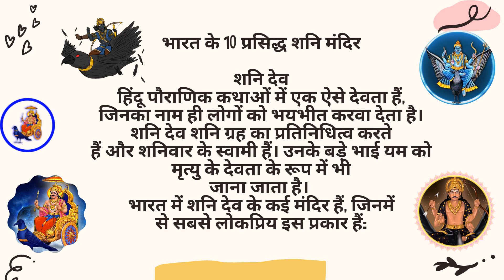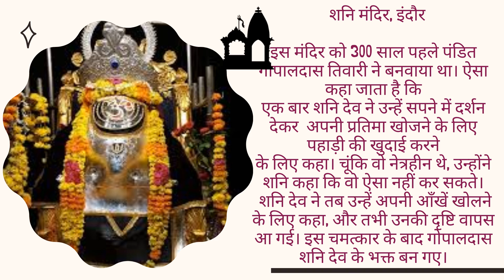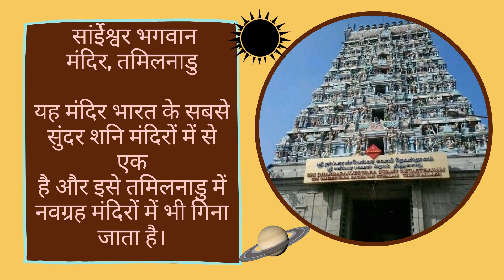शनि मंदिर - नवग्रह त्रिवेणी शनि मंदिर नव निर्माण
शनि मंदिर - नवग्रह शनि मंदिर उज्जैन.

 पुजारी नवग्रह शनि मंदिर उज्जैन म
 श्रृंगार आरती दर्शन श्री शनि देव जी के शनि मंदिर शिंगणापुर महाराष्ट्र…”

आपका साले भारत में सबसे बड़ा शनि मंदिर कहां है सिगनापुर मेंऔर पढ़ें Barahwali; ; शनि पर्वत; शनि मंदिर मुरैना;
 शनिदेव के 6 प्रसिद्ध मंदिर जहां दर्शन करने से दूर होते हैं शनि के दोष.
इसके बाद पूजा करने के दौरान भगवान शनि मंत्र की माला का जाप करना चाहिए।
तो आइए जानते हैं आज भगवान शनि की आरती

कलाकारों ने भगवान शनि के भजन सुनाकर श्रोताओं को मंत्रमुग्ध कर दिया।
भगवान शनि भगवान सूर्यदेव के पुत्र हैं शनिवार: जानिए भगवान शनि की कथा, शनि देव की आरती करने से बिगड़े हुए काम बनेंगे
इस मौके बड़ी संख्या में श्रद्धालुओं ने भगवान शनि देव की महिमा का गुणगान किया।

offers great insights into your future for the year 2020  -
शनि का राशि परिवर्तन, किस राशि की साढ़ेसाती पर क्या होगा प्रभाव, जानिए
शनिदेव की पूजा विधि और मंदिर जाने के नियम
शनि प्रदोष व्रत के चमत्कारी उपाय |

भारत में शनि मंदिर जो अपने जीवनकाल में कम से कम एक बार अवश्य जाते हैं।
भारत में प्रसिद्ध शनिवाड़ा मंदिर | भारत में सबसे शक्तिशाली शनि मंदिर | 123 तेलुगु तथ्य।
भारत, मोरना जिले में शनि मंदिर
 शनि मंदिर (कोसीकलां) कोसीकलां के स्थान पर दिल्ली से 128 किमी दूर है। सूर्य मंदिर भगवान शनि देव का स्थान है।
नवग्रह शनि देव मंदिर - हैदराबाद | भारतीय मंदिर पर्यटन।

भारत में सबसे शक्तिशाली शनि मंदिर shingnapur भारत में सबसे शक्तिशाली शनि मंदिर है।
 भारत के 10 प्रसिद्ध शनि मंदिर

शनि देव हिंदू पौराणिक कथाओं में एक ऐसे देवता हैं, जिनका नाम ही लोगों को भयभीत करवा देता है। शनि देव शनि ग्रह का प्रतिनिधित्व करते हैं और शनिवार के स्वामी हैं। उनके बड़े भाई यम को मृत्यु के देवता के रूप में भी जाना जाता है।
भारत में शनि देव के कई मंदिर हैं, जिनमें से सबसे लोकप्रिय इस प्रकार हैं:

 शनि धाम मंदिर, नई दिल्ली

यह मंदिर नई दिल्ली में छतरपुर रोड पर स्थित है, और एक प्रमुख पर्यटन केंद्र  है। इस मंदिर में शनि देव की दुनिया की सबसे ऊंची मूर्ति है। इसके अलावा इसमें शनि देव की एक प्राकृतिक चट्टान की मूर्ति भी है। शनिजी को इस मंदिर के प्रमुख देवता के रूप में पूजा जाता है।

 यरदनूर शनि मंदिर, तेलंगाना

यह मंदिर तेलंगाना राज्य के मेडक जिले के एक छोटे से गाँव में स्थित है। इस मंदिर में शनिदेव की 20 फीट ऊंची प्रतिमा है।

  तिरुनलार सनीश्वरन मंदिर, पांडिचेरी

यह मंदिर पांडिचेरी के कराईकल जिले में स्थित है। इस मंदिर को नवग्रह मंदिरों के रूप में भी माना जाता है।

 मंडपल्ली मंडेश्वर स्वामी मंदिर, आंध्र प्रदेश

यह मंदिर आंध्र प्रदेश के मंडपल्ली में स्थित है। इस मंदिर में एक शनि देव की प्रतिमा है जो हर साल बड़ी संख्या में भक्तों को आकर्षित करती है।

 श्री शनि मंदिर, टिटवाला

यह मंदिर महाराष्ट्र के ठाणे जिले में है। टिटवाला नामक स्थान, जहां यह मंदिर स्थित है, भक्तों में काफी लोकप्रिय है।

 बन्नेजे श्री शनिक्षेत्र, कर्नाटक

इस मंदिर के परिसर में शनिदेव की 23 फीट ऊंची प्रतिमा है और यह उडुपी में स्थित है।

 शनि मंदिर, इंदौर

इस मंदिर को 300 साल पहले पंडित गोपालदास तिवारी ने बनवाया था। ऐसा कहा जाता है कि एक बार शनि देव ने उन्हें सपने में दर्शन देकर  अपनी प्रतिमा खोजने के लिए पहाड़ी की खुदाई करने के लिए कहा। चूंकि वो नेत्रहीन थे, उन्होंने शनि देव से कहा कि वो ऐसा नहीं कर सकते।  शनि देव ने तब उन्हें अपनी आँखें खोलने के लिए कहा, और तभी उनकी दृष्टि वापस आ गई। इस चमत्कार के बाद गोपालदास शनि देव के भक्त बन गए। उन्हें शनि देव द्वारा बताई गई पहाड़ी के नीचे प्रतिमा भी मिल गयी। तब से यह मंदिर बहुत प्रसिद्ध हो गया और हर साल यहाँ शनि जयंती उत्सव धूमधाम से मनाया जाता है।

 सांईेश्वर भगवान मंदिर, तमिलनाडु
यह मंदिर भारत के सबसे सुंदर शनि मंदिरों में से एक है और इसे तमिलनाडु में नवग्रह मंदिरों में भी गिना जाता है।

 शनि देवलायम, देवनार

ह मंदिर मुंबई के पास देवनार में स्थित है। इसे सैनेश्वर मंदिर के नाम से भी जाना जाता है और यह बहुत प्रसिद्ध भी है।

 शनि शिंगनापुर, महाराष्ट्र

भारत का सबसे प्रसिद्ध शनि मंदिर महाराष्ट्र के अहमदनगर जिले के नेवासा तालुका में स्थित है। यह मंदिर बहुत ही अनूठा है, क्योंकि इसकी कोई दीवार या छत नहीं है, और एक मंच पर पांच फीट ऊंचा काला पत्थर है, जिसे शनि देव के रूप में पूजा जाता है। यह मंदिर जिसे सोनई के नाम से भी जाना जाता है, गाँव के मध्य में स्थित है। यह मंदिर दुनिया भर से हर साल लाखों पर्यटकों को आकर्षित करता है। हालांकि, महिलाओं को मंदिर परिसर के अंदर जाने की अनुमति नहीं है, क्योंकि महिलाओं को शनि देव को तेल चढ़ाने से वंचित किया जाता है।
शनिदेव के प्रसिद्ध - इंसान के जिंदगी में धर्मकर्म का बहुत महत्व होता है । अपने धर्म के बारे में जानकारी जरुर होनी चाहिए आज शनिदेव के प्रसिद्ध 6 मंदिरो को जानते है और कुछ फैक्ट भी जानते है । ...

शनिदेव के 6 प्रसिद्ध मंदिर जहा पूरी होती है मनोकामना shani dev famous temple in india.
शनिदेव के इन 6 प्रसिद्ध मंदिर मे से किसी एक का दर्शन कर शनि के सारे दोष दूर करे. शाहपुर के प्रसिद्ध शनिवदेव मंदिर में पांच फरवरी को बर्दर्ज़ बैंड शाहपुर की तरफ से विशाल जागरण का आयोजन किया गया।इस दौरान प्रसिद्ध गायक नवीन वशिष्ठ अजय भरमौरी व शिवांश भारद्वाज ने मां भगवती का गुणगान किया..

शनि जयंती पर रतलाम के प्रसिद्ध शनि मंदिर के आरती दर्शन || shani mandir ratlam.

सिद्ध शनिदेव : उत्तरप्रदेश के कोसी से छह किलोमीटर दूर कौकिला वन में स्थित है सिद्ध शनिदेव का मंदिर। इसके बारे में पौराणिक मान्यता है कि यहां शनिदेव के रूप में भगवान कृष्ण विद्यमान रहते हैं।.